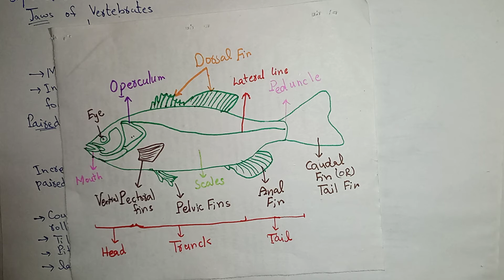Superclass Gnathostomata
Campbell Biology, Campbell Biology, Campbell Biology, Campbell Biology, Campbell Biology, Campbell Biology, Campbell Biology, Campbell Biology, Campbell Biology,